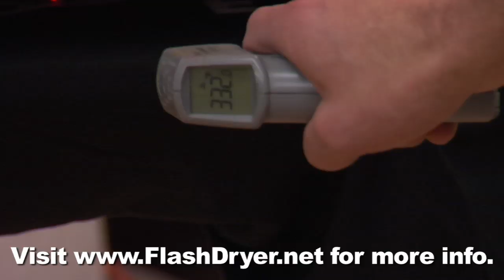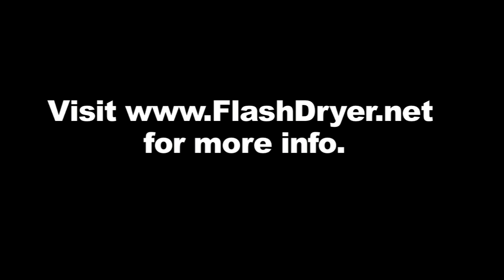InfraRed Flash Dryer vs. Coil Flash Dryer. Affordable Screen Printing Dryer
What you need to know before you buy your first screen printing flash dryer. a variety of flash dryers for spot curing and final curing for those without a conveyor dryer. We offer affordable options in addition to heavy-duty production flash dryers for large operation screen shops. Flash dryers are excellent for use at home and at a small office because they are light, durable and easy to store. These dryers are also ideal for large business if you need to get a job done quickly with a small order.

If you are doing your final cures with a flash dryer, we highly recommend getting our laser heat gun to insure proper curing temperature. Our laser temp gun is universal and can be used for both flash dryers and conveyer dryers and its small enough to fit in your pocket so you can have it on hand.